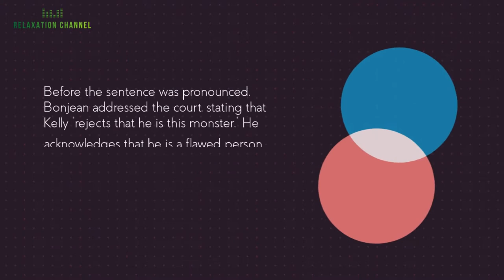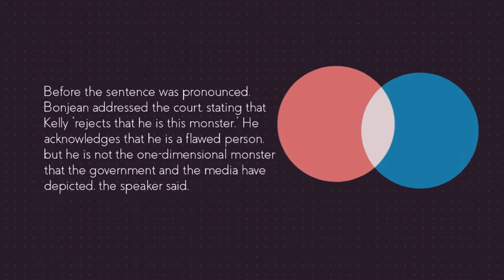R. Kelly a été condamné à 30 ans de prison pour abus sexuels. Que disent ses victimes ?